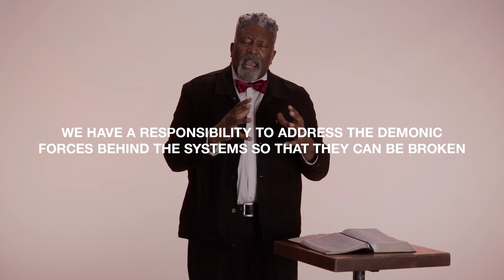The Spiritual Stronghold of a System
Built into the systems of society, there is a human element and there is a spiritual element. We have a responsibility to address the demonic forces behind a system so that they can be broken.

Discover ways to listen, learn, and give to our Black and Brown brothers and sisters as we go on the journey of racial reconciliation and healing.